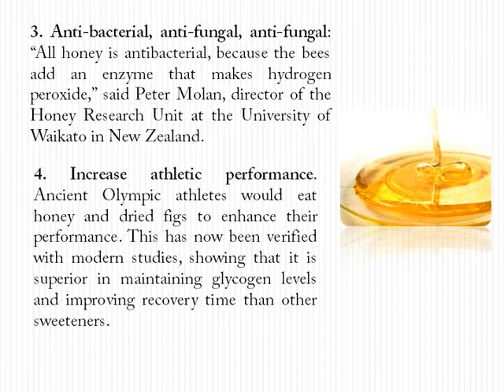Health benefits Of Honey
Honey is a sweet food made by bees using nectar from flowers. The variety produced by honey bees is the one most commonly referred to, as it is the type of honey collected by most beekeepers and consumed by people.